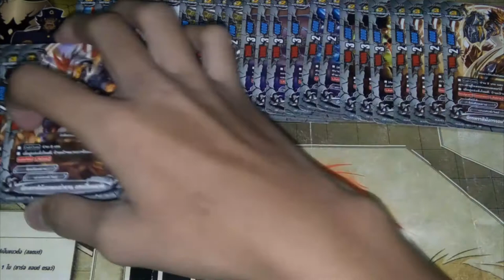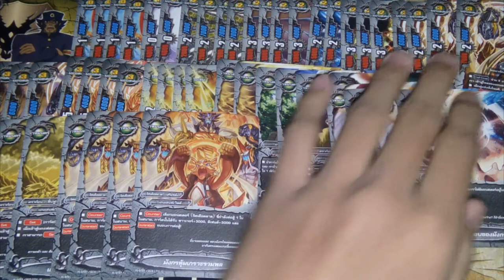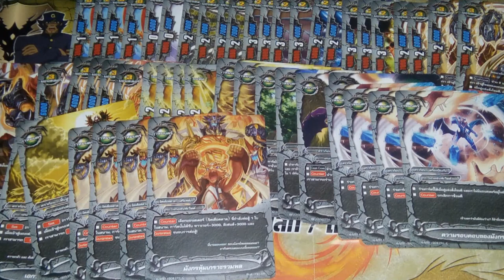แนวทางการจัดเด็ค ( buddyfight ) เด็คเอนเชน์เวิลด์สายจิตเดือดดาล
ลิสการ์ด : H-BT01
                 EB01